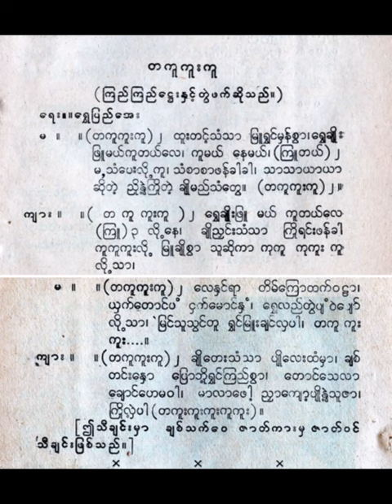တကူကူးကူ အေဝမ်းမောင်တင်မောင် ကြည်ကြည်ဌေး Lyric & Music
တကူကူးကူ Lyric & Music
တေးရေး ရွှေပြည်အေး
တေးဆို အေဝမ်းမောင်တင်မောင် ကြည်ကြည်ဌေး
စိတ်ကြိုက် (တ) မြန်မာသံစဥ် သီချင်းများ